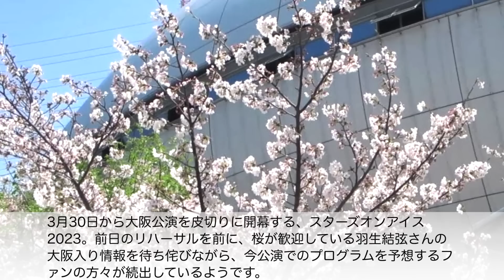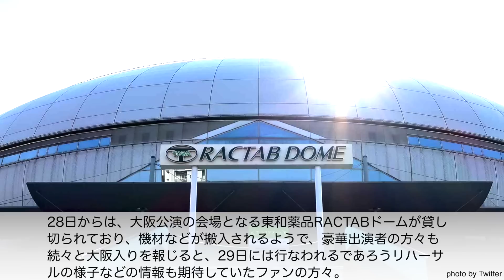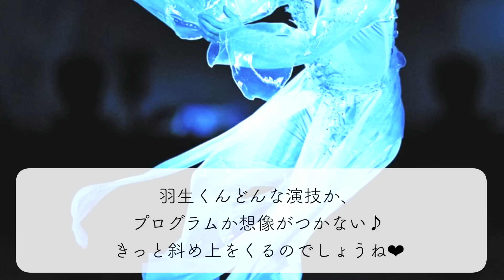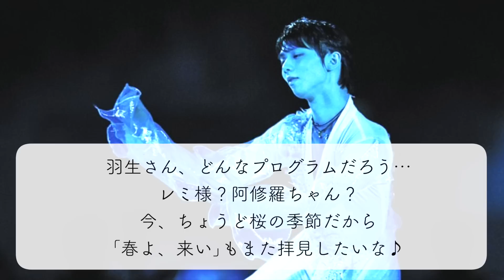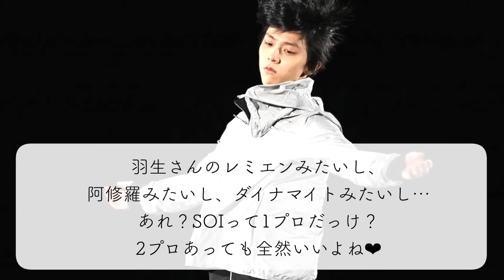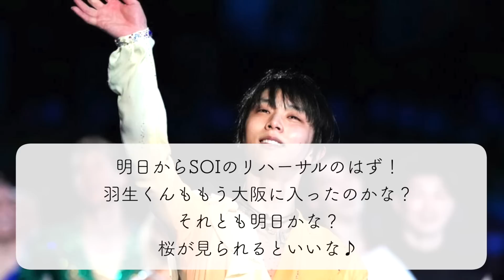【SOI 2023 大阪】「今年も2プロに期待♪」羽生さんの大阪入りを桜がお出迎え❤︎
3月30日から大阪公演を皮切りに開幕する、スターズオンアイス2023♪前日のリハーサルを前に、桜が歓迎している羽生結弦さんの大阪入り情報を待ち侘びながら、今公演でのプログラムを予想するファンの方々が続出しているようです❤︎

★ブログ！

★アンケート！